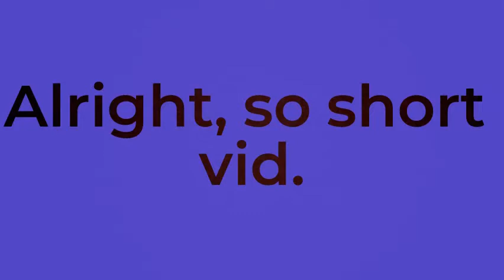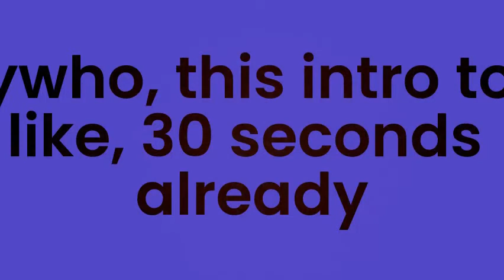Sins Uncovered: Ramen - Stream Highlight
ramen bricks lol